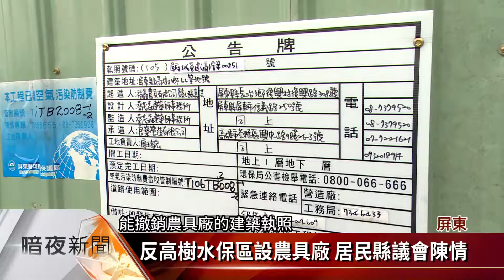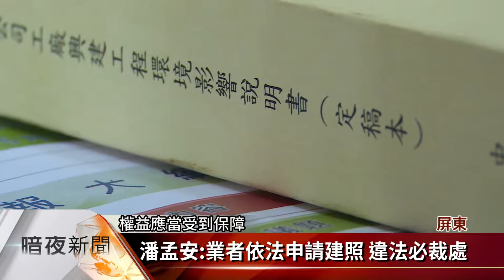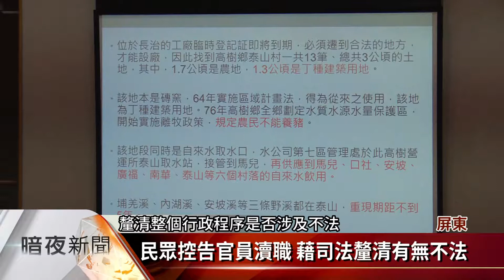反高樹水保區設農具廠 居民縣議會陳情【客家新聞20171020】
為了阻止屏東縣一家農具公司，於高樹鄉泰山村設廠，當地村民與緊鄰的三地門鄉民眾，20日前往屏東縣議會靜坐抗議，由縣議員尤慶賀，接下村民的陳情書，縣長潘孟安在接受質詢時表示，業者依法申請建照，權益應當受到保障，但如違法，縣府一定予以裁處。